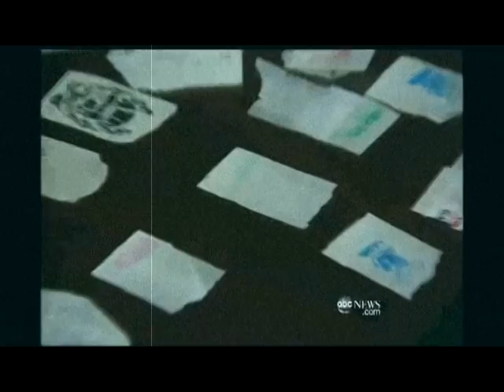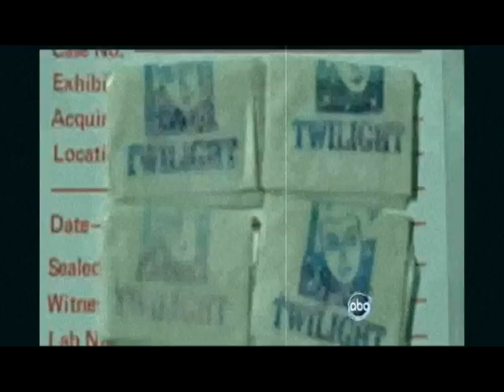Opium Empire: Who Owns the Poppy?